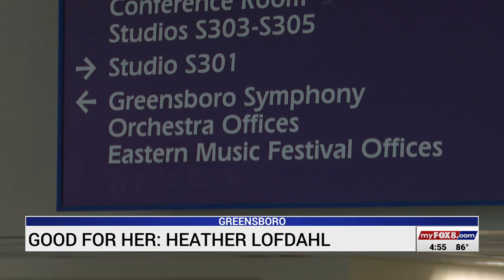Good For Her: Heather Lofdahl